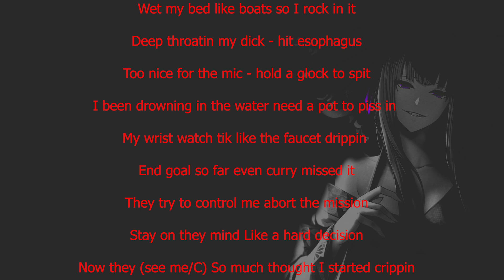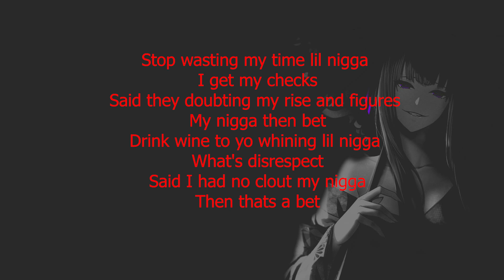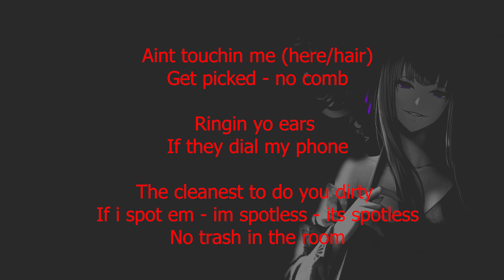Xtra - That's A Bet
Xtra - That's A Bet (Prod. @CASSOBLVCK )

Basically what im sayin is go follow everything in my linktree